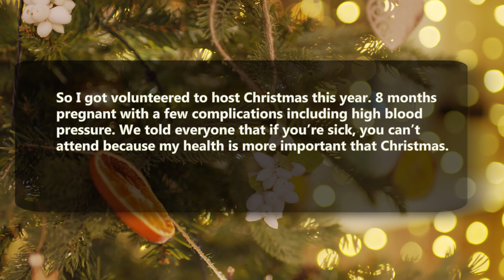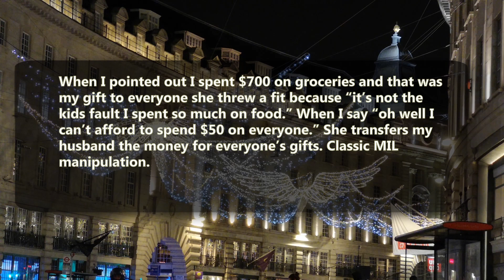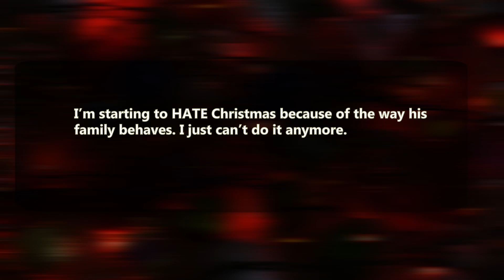r/JustNOMIL | MIL attempts to RUINS Christmas | Reddit Stories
Today from r/JustNOMIL
"MIL and the overly dramatic Christmas."